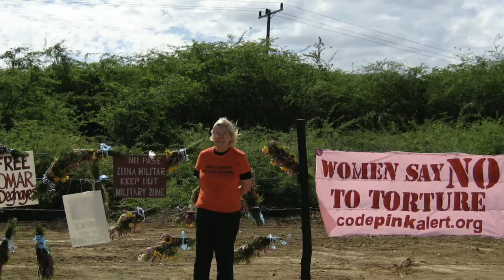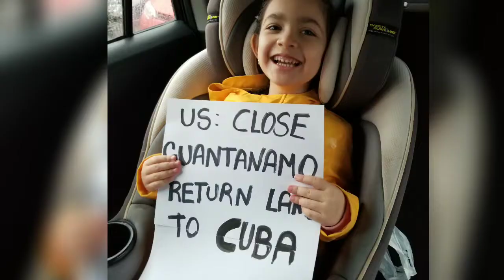The Mauritanian - Film Screening with Q&A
Join the movement to CloseGITMO and be a part of a conversation about The Mauritanian, starring Benedict Cumberbatch, Shailene Woodley, Tahar Rahim, and Jodie Foster.

Based on a true story, The Mauritanian follows attorney Nancy Hollander, her associate and a military prosecutor who uncover a far-reaching conspiracy while investigating the case of Mohamedou Ould Slahi, tortured over 3 years during the Bush administration, and unjustly imprisoned at Guantanamo Bay, Cuba, for fourteen years. Watch the trailer here and sign our letter to Biden asking him to close Guantánamo!